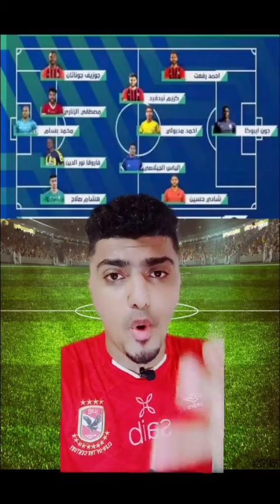افضل تشكيل في الدوري المصري/تصميم تيشرتات الاهلي الجديده/يعلن صفقة الزمالك/اخبار الكوره المصريه